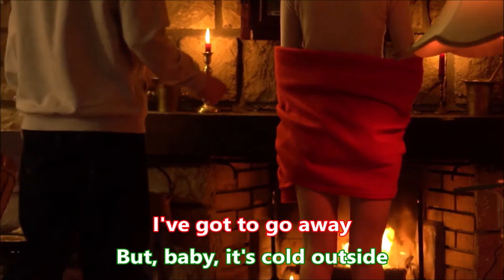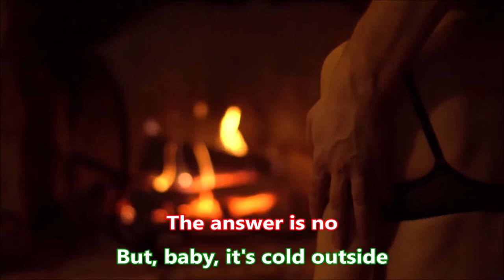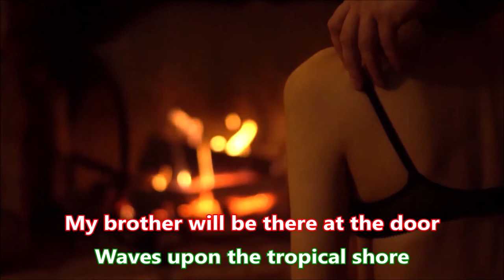Baby It's Cold Outside - Marilyn Maxwell - Dean Martin - Color Coded Lyrics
Color Coded Lyrics Key:
RED: Marilyn Maxwell
GREEN: Dean Martin
BLUE:  Marilyn Maxwell & Dean Martin

"Baby, It's Cold Outside" is a popular song written by Frank Loesser in 1944 and introduced to the public in the 1949 film Neptune's Daughter. While the lyrics make no mention of a holiday, it is popularly regarded as a Christmas song owing to its winter theme. The song was released in eight recordings in 1949 and has been covered numerous times since.

Frank Loesser  originally sang it with his wife, Lynn Garland at their housewarming party, towards the end of the party, as a subtle ‘good night’ to their guests. It was written as a “wolf” and “mouse” duet in an era when seduction was the basis of the battle of the sexes; when choosing between being a ‘good girl’ or a ‘naughty’ one really depended on the moment, and the charm of the seducer.

By today’s standards, many people consider the song a bit “rapey” with the first assumption of whatever was put into the drink mentioned in the song was a ‘roofie.’ I’m pretty sure that Frank didn’t ‘roofie’ his wife.  We’re pretty sure alcohol was in the drink. lol

Conservatives and traditionalists are probably going to stroke out at my video version,  lol, but I opted for the seductive side of the song.